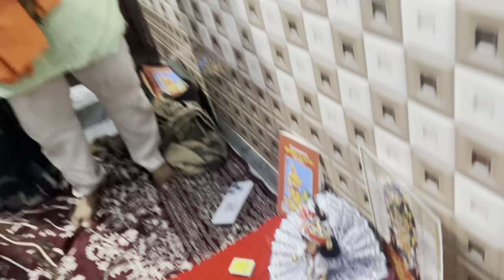बेटे की शादी में कराया सुंदरकांड पाठ #2024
बेटे की शादी में कराया सुंदरकांड पाठ

1st wedding anniversary par karwaya sundarkand path

1st wedding anniversary par karwaya sundarkand path

1st wedding anniversary par karwaya sundarkand path